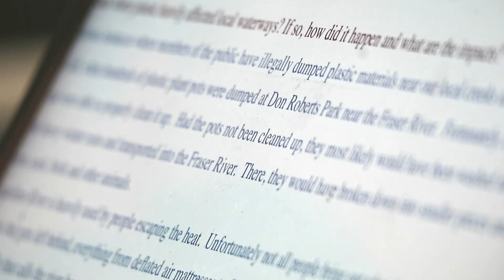Plastic Pollution in Coquitlam Waterways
Three of our club members look into cases of plastic pollution in our local waterways. This video was prepared as part of Environmental Defense's Canada Young Reporters for the Environment program.